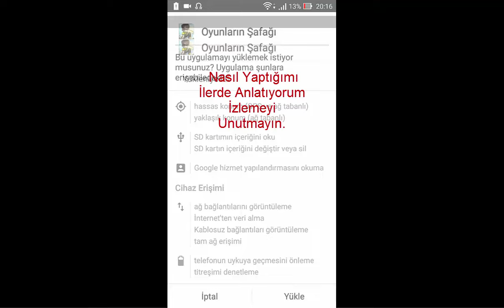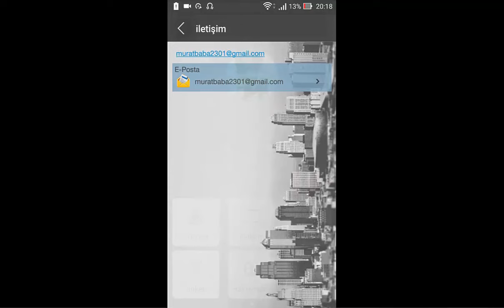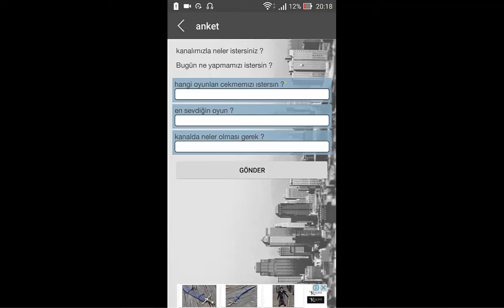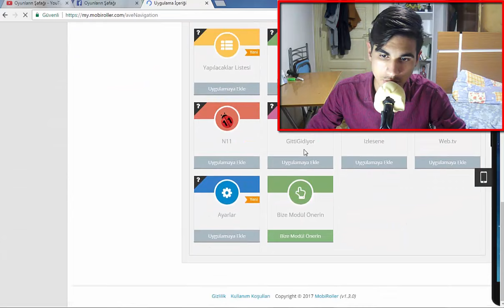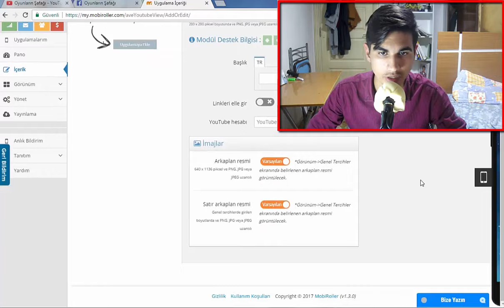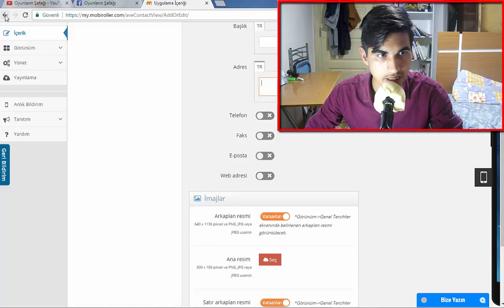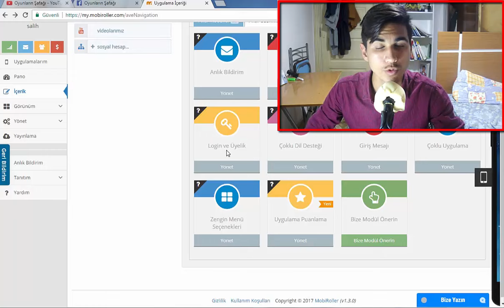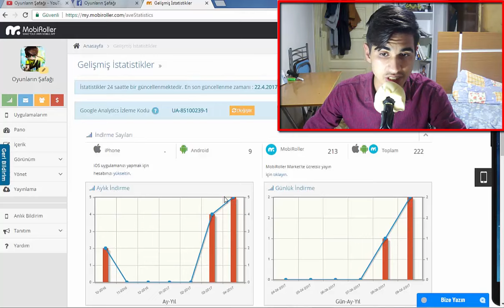YAZILIM BİLMEDEN UYGULAMA NASIL YAPILIR ? - ÜCRETSİZ ANDROİD MOBİROLLER UYGULAMA YAPMAK !!